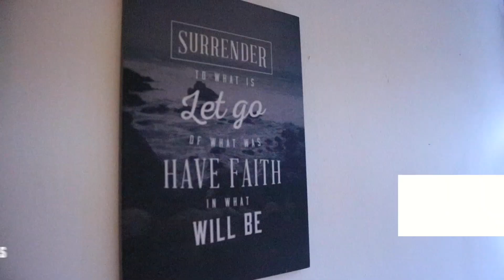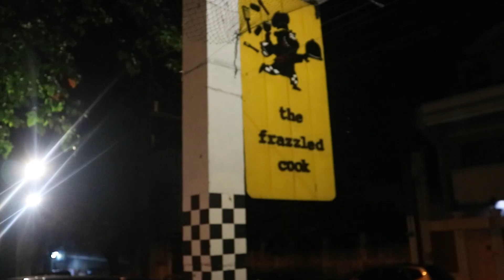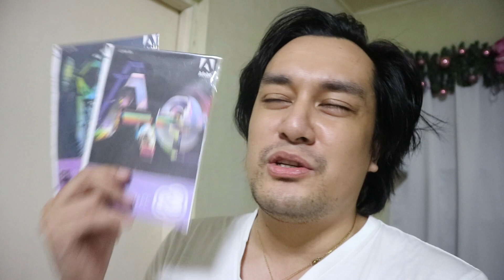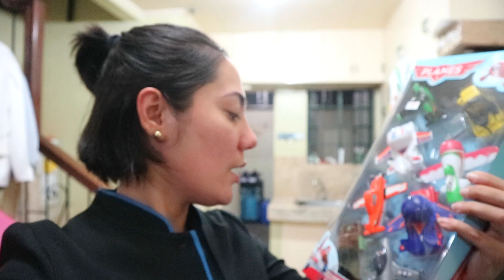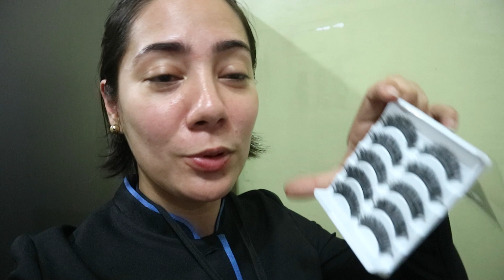VLOG: CHRISTMAS DINNER DATE AT MGA MADAMING KAGANAPAN PA! | oeuvretrends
For Product REVIEW + BRANDING. or send STUFF check BELOW:

2 days  before Christmas!!!

A FAN? SEND US STUFF!

MUCH LOVE,